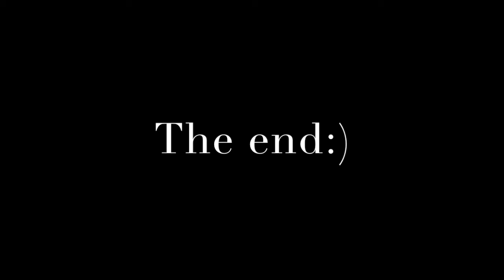Дайвинг сафари Национальный парк Комодо, Индонезия. Diving Safari Komodo National Park. Indonesia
На 12:14 мин. можно увидеть какое бывает течение под водой😜
Дайвинг - сафари на яхте Indo Aggressor.
Подводный мир национального парка Комодо в Индонезии входит в топ 5 мест для погружений в Юго-Восточной Азии. В 1986 г. он был объявлен биосферным заповедником и включен в список всемирного наследия ЮНЕСКО, а в конце 2011 г. года по результатам глобального голосования, проведенного фондом New7Wonders, был провозглашен одним из 7 природных чудес света. Национальный парк Комодо находится в центральной части Малых Зондских островов и покрывает территорию свыше 1700 квадратных километров. Парк включает в себя крупные острова Комодо, Падар и Ринчу и с запада ограничен берегом Сумбавы, а с востока – береговой линией Флореса.